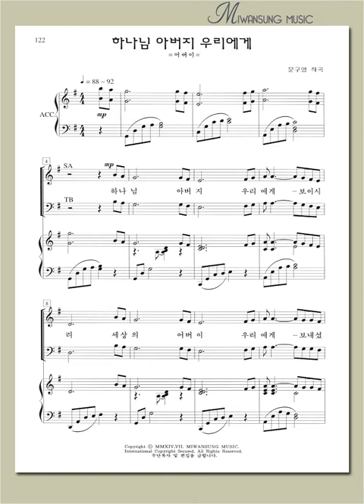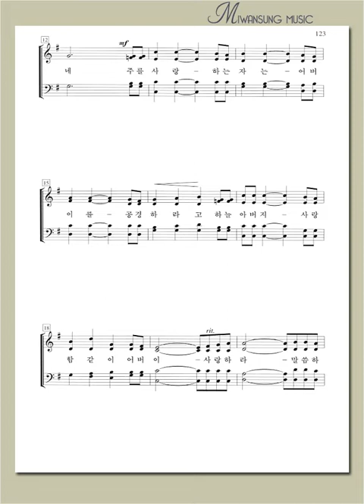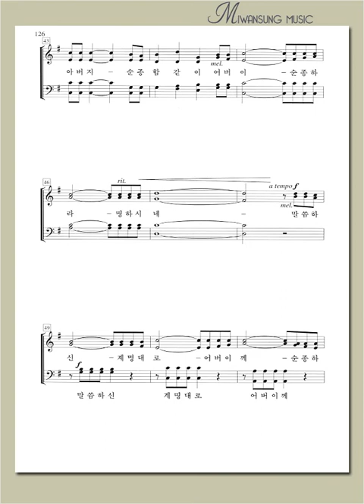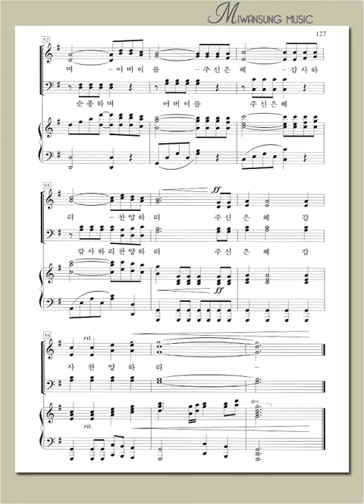하이라이트 23집 / 하나님 아버지 우리에게